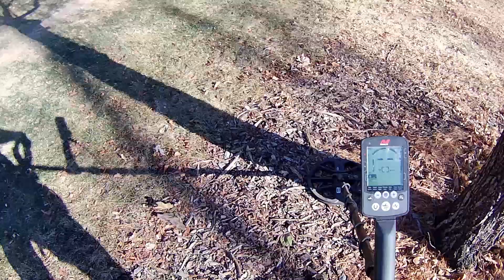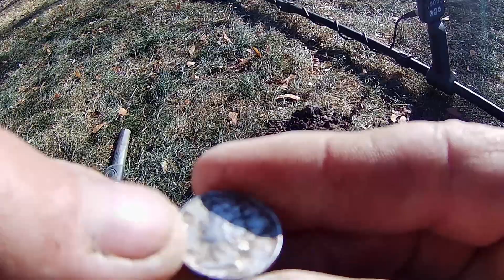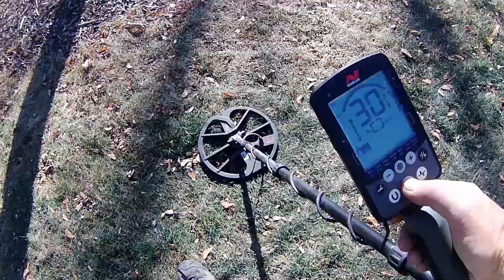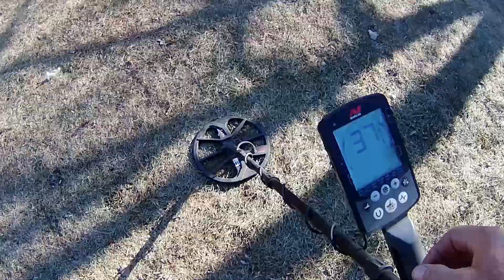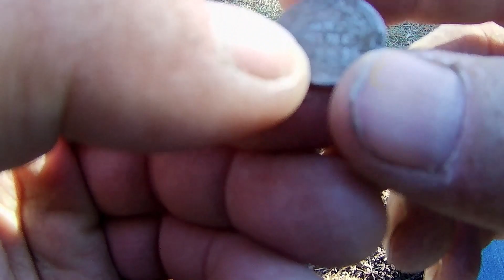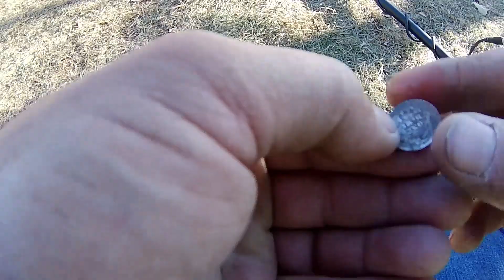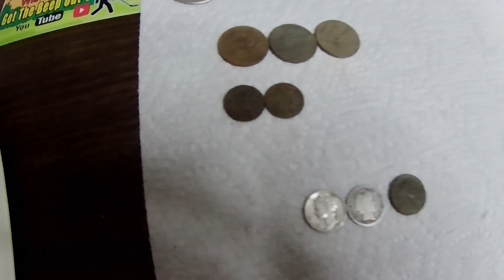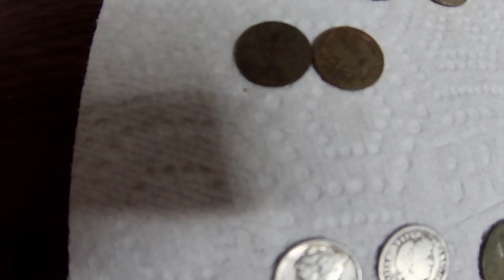Metal Detecting Old Curb Strips ! (Curb strip Craziness #17)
In this video I metal detect old curb strips with the Minelab Equinox 600 . I find old silver coins.